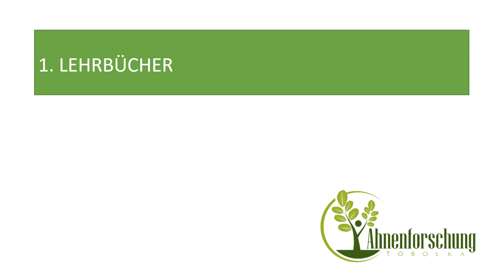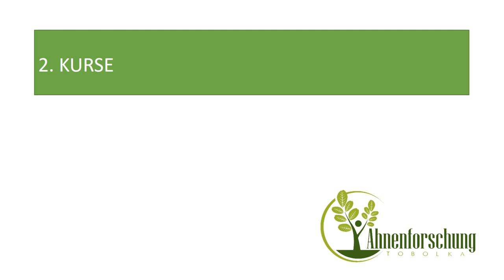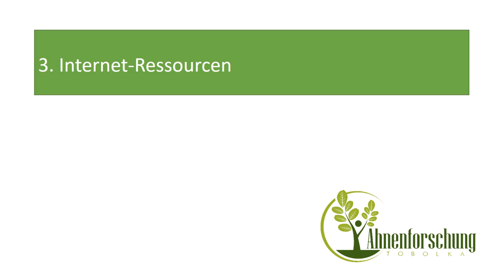Hilfsmittel zum Lesenlernen der Deutschen Schreibschrift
Die größte Hürde in der Ahnenforschung ist das Lesen alter Handschriften. Besonders die Deutsche Schreibschrift (Kurrent) stellt viele Leute vor enorme Probleme. Und leider führt auch kein Weg daran vorbei, zu lernen, diese Schrift zu lesen – es sei denn ihr denkt daran, jemanden zu engagieren.

Welche Hilfsmittel es zum Lernen gibt, darüber spreche ich in diesem Video.

Links zu den vorgestellten/erwähnten Hilfsmitteln

Ahnenforschung & Geschichte im alten Österreich

Impressum:

Ahnenforschung Tobolka EU

Mag. Christian Tobolka
Pater-Schwartz-Gasse 11A
1150 Wien